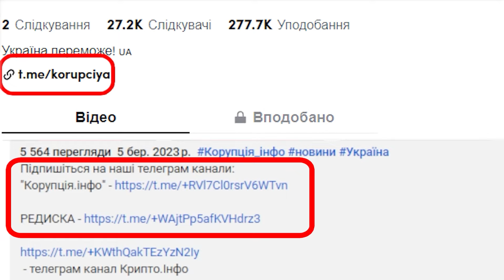Нова "Вагітна у 16"! Матвієнко зірвало дах: ОСЬ ХТО БАТЬКО - з пузом за партою, куди матір дивилась?